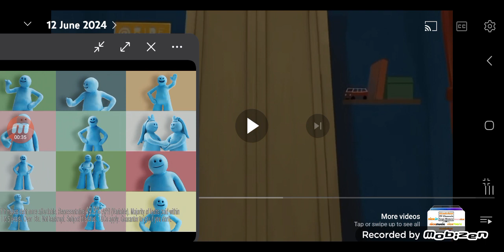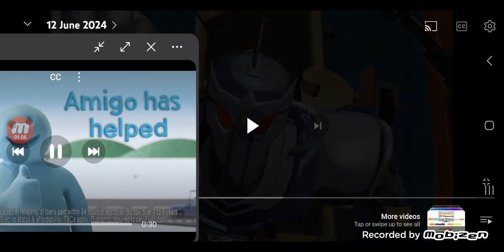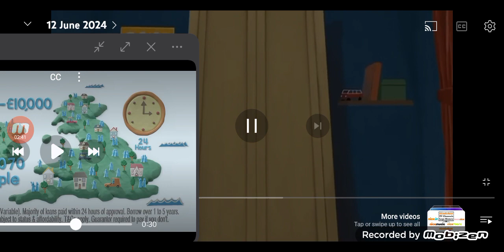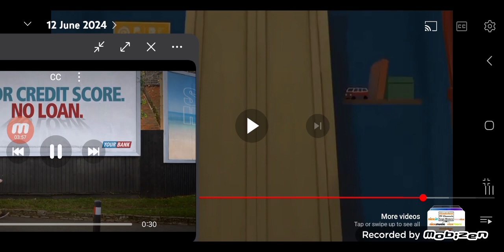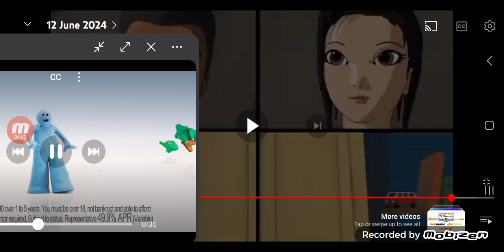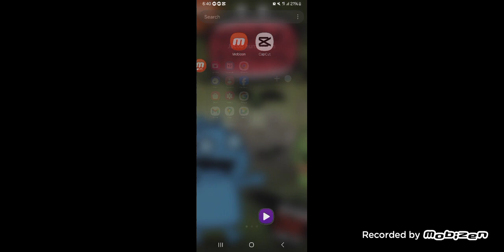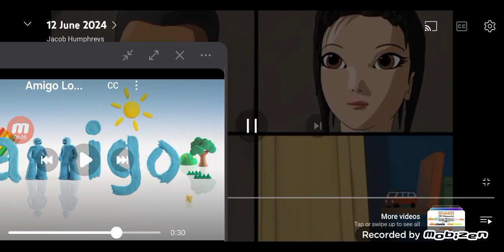12 June 2024